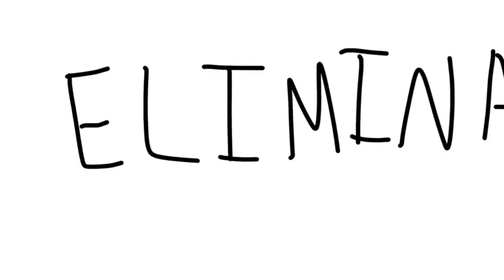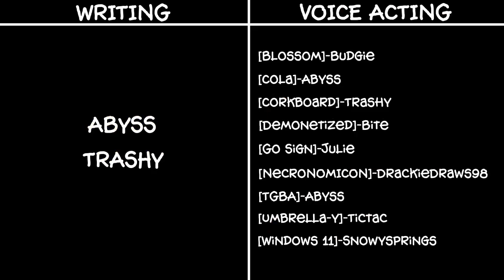BFTGBA 10: Collect Them All!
gummy bear album is